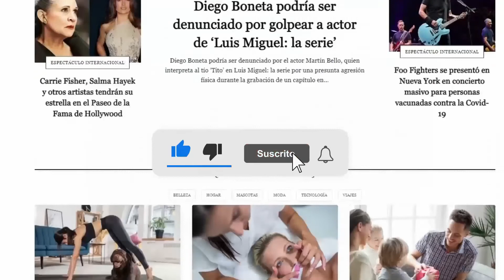Los mejores looks de Carrie Bradshaw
Con la nueva secuela, estrenada el año pasado, los estilos del personaje interpretado por Sarah Jessica Parker, han acaparado la atención de más de uno. Por eso, hoy en Magacín 247 recordamos los mejores looks de Carrie Bradshaw en “Sex and the city”.